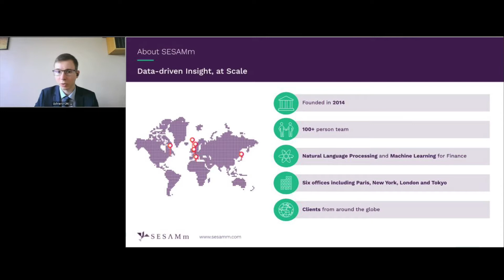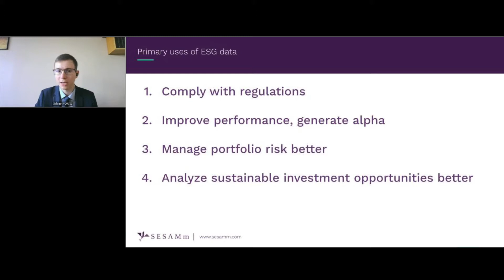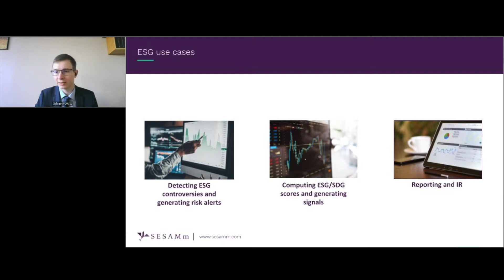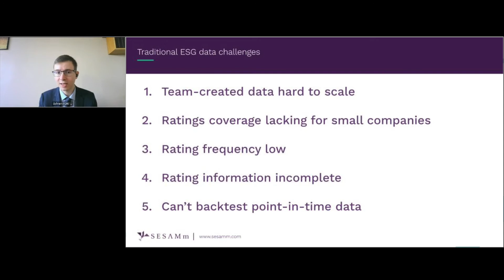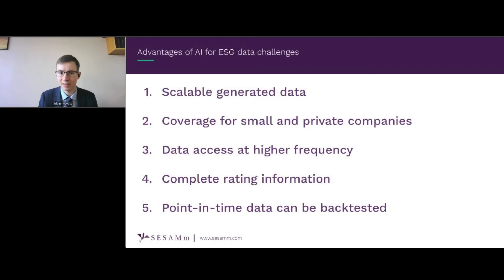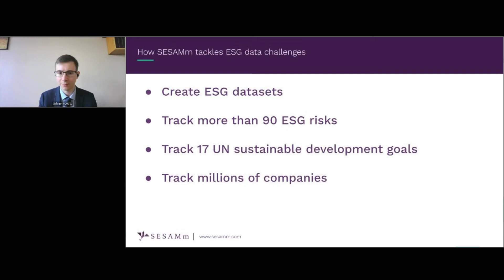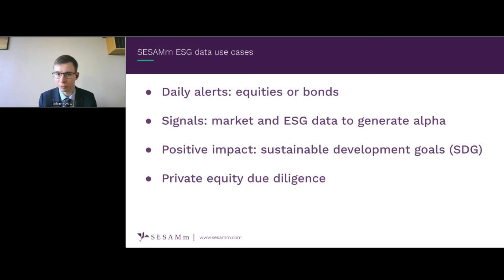ESG Data Challenges and How AI and NLP Offer Solutions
As part of the Japan Investor Forum, CEO Sylvain Forté discussed ESG data and its challenges. Further, he describes how to generate insights and reports on millions of companies, including micro-companies, using artificial intelligence and natural language processing.